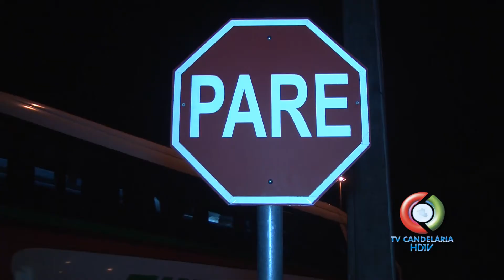HOMEM CAUSA ACIDENTE E FOGE